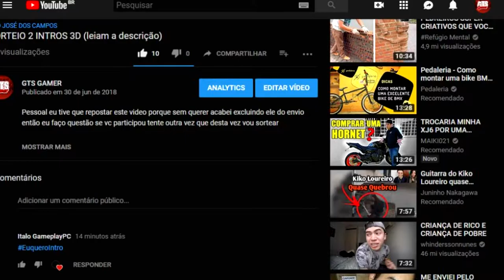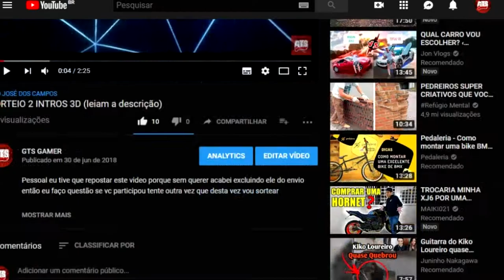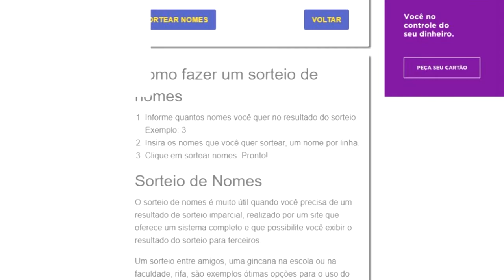OS GANHADORES DAS INTROS!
Galera parabéns aos dois ganhadores,mais não fiquem chateados em breve terá outro SORTEIO de 3 intros em 3D!